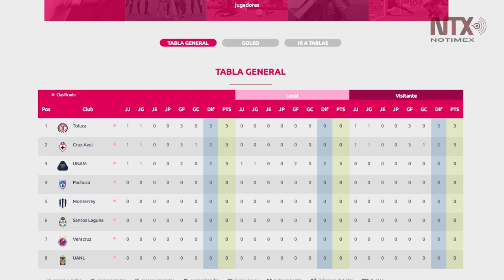Hay una deuda histórica con el futbol femenil: Georgina González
La liga de futbol femenil tuvo su apertura en 2017, aunque solo 16 equipos participaban en sus torneos. Para el Apertura 2019 se sumaron 3 alineaciones más